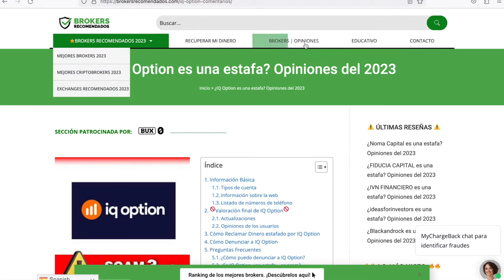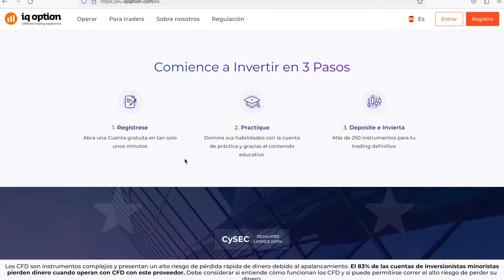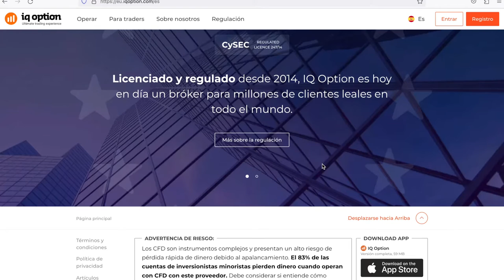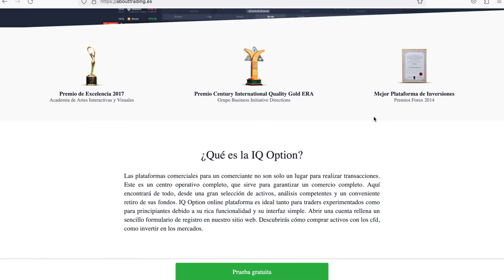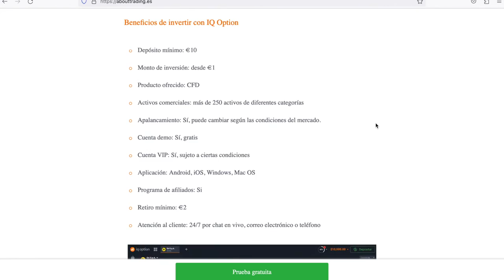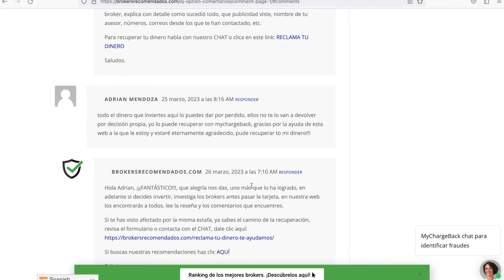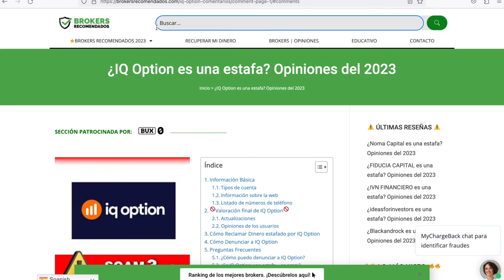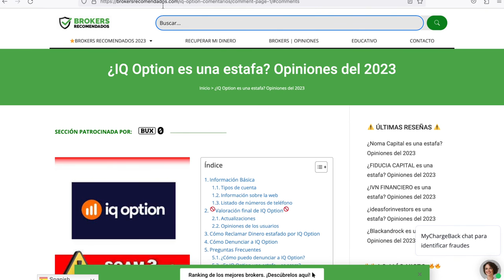IQ OPTION - ANÁLISIS - ⚠️ ¿ES O NO UNA ESTAFA?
Aquí puedes leer más a fondo la reseña sobre esta empresa y revisar las actualizaciones más recientes sobre ella y los comentarios de los usuarios

En este video hacemos el análisis de IQ OPTION y te comentamos si es o no una opción recomendable para invertir.

Luego de revisar los siguientes aspectos:

- Reputación de la empresa: 🗣️
Tiene malos comentarios, tienen muchas quejas, algo común en las empresas que tienen malas prácticas con sus clientes.

- No tiene regulación: 👎
Tener una regulación de un paraíso fiscal equivale a no tener regulación (Vanuatu, Seychelles, San Vicente y Las Granadinas, Islas Marshall, entre otros).

- No tiene información legal completa en su página web: ❎
No tienen en los términos y condiciones el nombre legal de la empresa, su ubicación real o su regulación.

- No tiene ubicación clara o segura: 🆘
No dicen abiertamente dónde están ubicados o están en algún paraíso fiscal.

- Soporte o atención al cliente de pésimo acceso: 📵
 No hay varios números de atención al cliente o solo hay un formulario para ponerse en contacto con la empresa.

- Ofrece rentabilidades demasiado altas: 📈
 Si es tann bueno, hay que dudar. El dinero no se genera tan fácil.

Podemos concluir que no es una opción recomendable para invertir y que muy seguramente, perderás tu dinero.